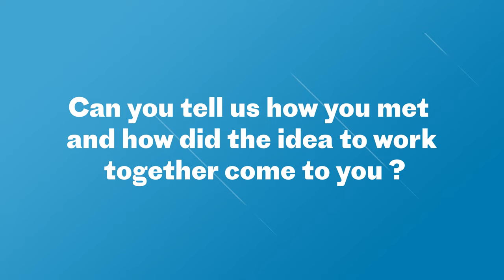Cédric Klapisch & Hofesh Shechter Interview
Director Cédric Klapisch and choreographer Hofesh Shechter tell us how they started to work together on Rise (En Corps), presented exclusively at Ciné Lumière.